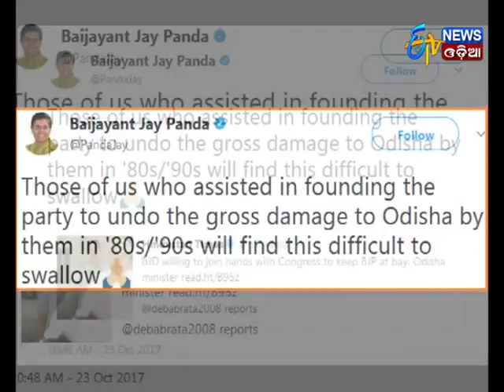BJD MP Baijayant Panda tweets on Dama Rout's statement on alliance with the Congress